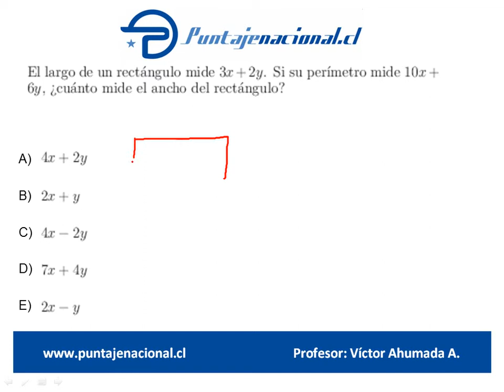Matemáticas - Guía Álgebra y Funciones 1M - Pregunta 3